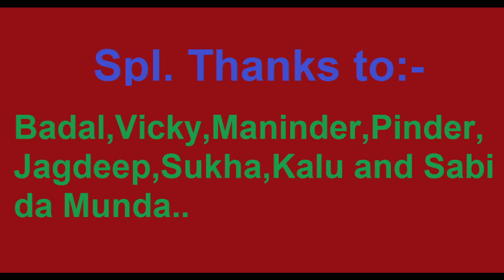DJ Wajda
Enjoing Kulwinder Billa's song in Bhangu Farm...